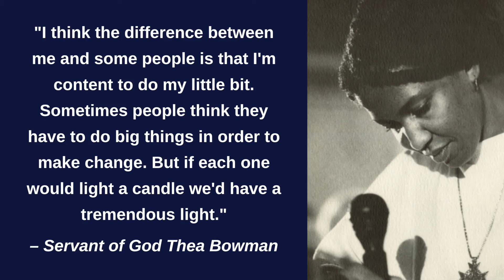American Saints, Part 5: Servant of God Thea Bowman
In our final video on American saints, we look at another 20th-century figure, Servant of God Thea Bowman. Sister Thea lived a joy-filled live as she traveled around the country, sharing her love for God, promoting Black culture and spirituality, and working to build a church where people of all cultures were welcomed and valued.